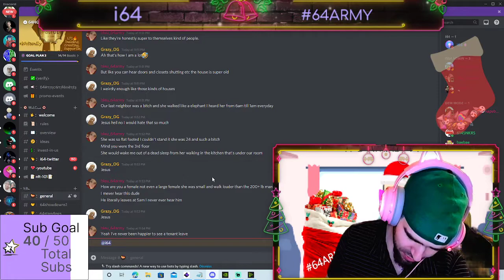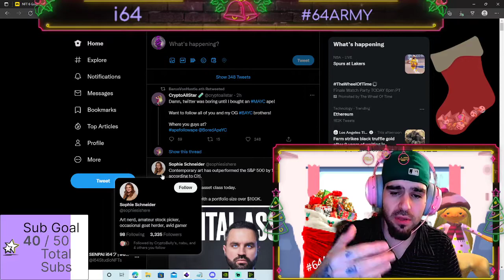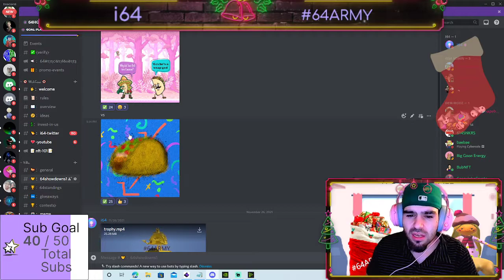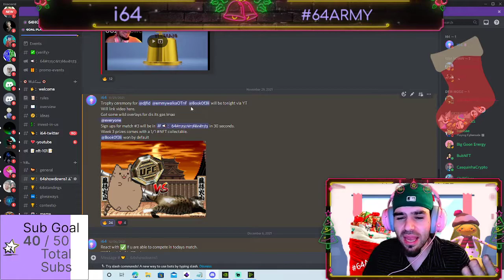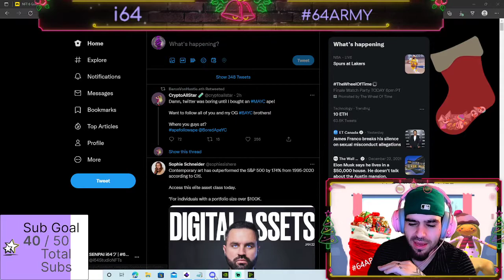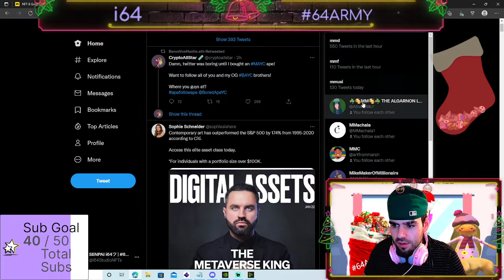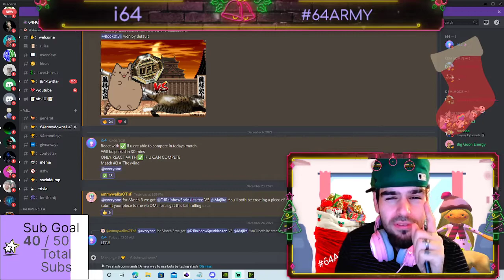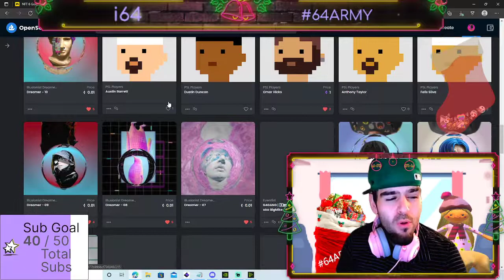What is the 64SHOWDOWN weekly NFT contest? Trophies + NFTgiveaways | Explanation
What is going on guys!!
The # 1 question i get asked most in cord is what is the 64SHOWDOWN?!!
Anyone is free to join us on discord!!

**MENTIONED LINKS**
"i64 is a prominent up and coming NFT influencer on twitter."
JPEG GOD
Digital Media Artist
NFT Influencer / Promoter
NFT Newcomer course teacher
Twitch Streamer
Walmart Banksy
Former #1 Solo NSFW NFT Artist
Founder of slumDAO x OTnF
#1 Artist with Dijaux / Only partnered artist with them.
13th most watched Brawlhalla channel in the world at one time.
100K+ Followers on all platforms.
100M+ views on all platforms combined.
NFT collection valued over 40M
BUT
I am not here for the rich kids or influencers i am here for those of you struggling to gain traction in the NFT world and or just someone who needs a friend or hand.
Twitter is the only social i use outside of discord.
20ETH Crossed = ✅

OTnF x 64Army is FOREVER 🐤🖤

Join the Noti Gang: click the 🔔 & on Twitch click the 💜

TikTok 🎶 (22k followers but deciding on if im going to continue it)

Partner and Associate Listing coming soon.

(#1 Artist + only Partnered NFT Artist)

Go check out his other work on YouTube or Spotify!